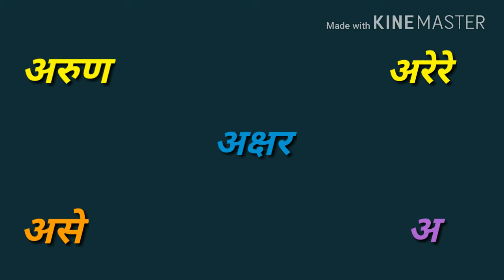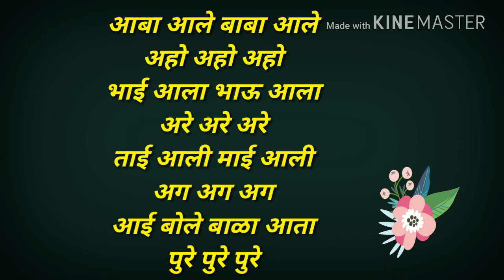अक्षरबाग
अक्षर शब्द चित्र उतारा